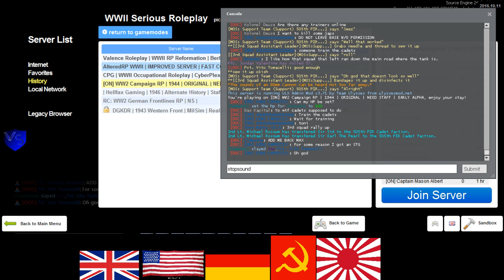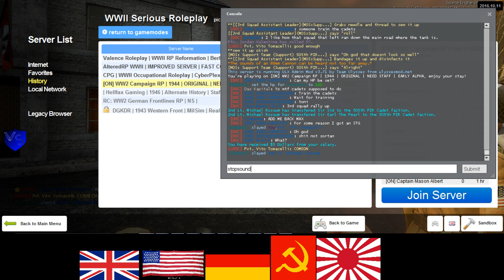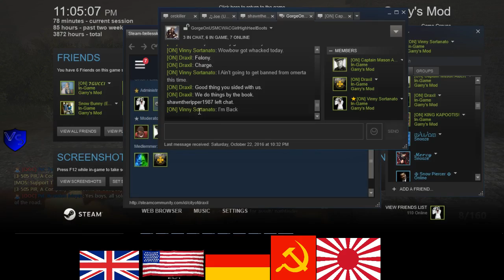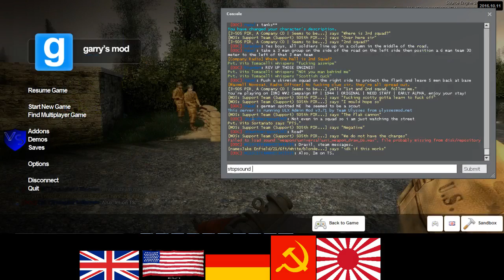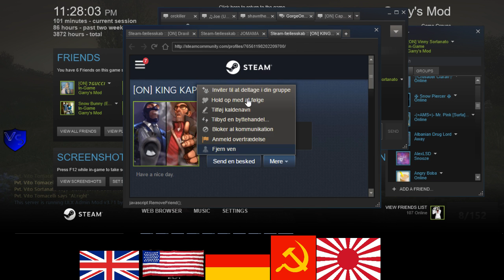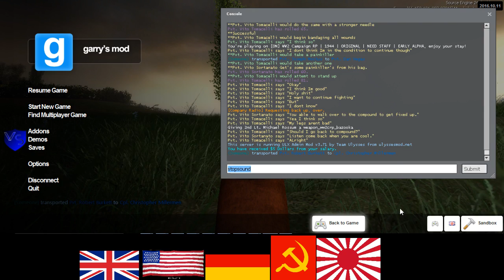ON 1944 US RP 4 4